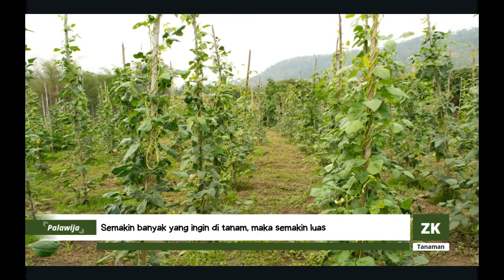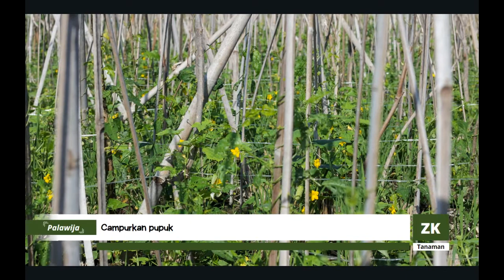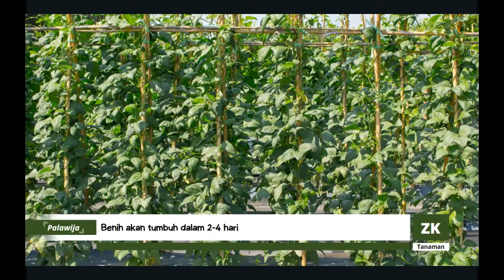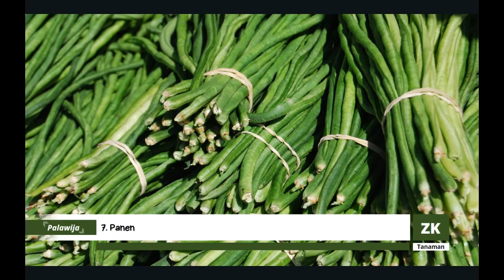Budidaya Kacang Panjang dari Awal Hingga Panen, Cara agar Kacang Panjang Berbuah Lebat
Guys, apa kamu senang berkebun atau menanam tanaman? Yuk, lihat cara menanam kacang panjang di sini! Caranya mudah dan panennya juga banyak, lo!

Kacang panjang sering kali dimasak untuk sayur atau dijadikan lalapan oleh masyarakat Indonesia.

Tanaman ini tumbuh dengan cara memanjat atau melilit.

Selain buah dan serat kacang panjang, kamu juga bisa memasak daunnya atau lembayung sebagai sayuran hijau!

Yuk, coba menanam tanaman yang satu ini di pekarangan rumah!

Cara Menanam Kacang Panjang di Rumah
1. Persiapkan Lahan

Cara menanam kacang panjang pertama adalah dengan menyiapkan lahan di rumahmu.

Lahan yang dibutuhkan kacang panjang bisa kamu sesuaikan dengan berapa banyak kacang panjang yang akan kamu tanam.

Semakin banyak yang ingin di tanam, maka semakin luas juga lahan yang diperlukan.

Lakukan penggemburan tanah dengan cara mencangkul tanah dengan baik.

Lalu buat bedengan-bedengan tempat kacang panjang akan di tanam.

2. Beri Pupuk
Gunakan pupuk kandang yang ditambahkan dengan campuran pupuk phonska, kalsium bubuk, dan juga insektisida.

Campurkan pupuk tersebut dengan baik pada lahan kacang panjangmu.

Pemberian pupuk ini dilakukan untuk mencegah serangan larva uret yang biasanya menyerang tanah bendengan.

Setelah selesai, tutup bedengan menggunakan mulsa untuk mengantisipasi tumbuhnya gulma yang dapat membuat tanaman kekurangan nutrisi.

3. Tanam Benih
cara menanam kacang panjang

Cara menanam kacang panjang selanjutnya adalah dengan menanam benih kacang dengan benar.

Agar mendapatkan hasil yang terbaik, beli benih kacang panjang hibrida unggulan di toko pertanian.

Dengan adanya benih ini, kamu tidak perlu menyemai benih.

Rendam benih tersebut dalam 1 liter air yang sudah tercampur dengan ZPT auksin sebanyak 10 tetes untuk pertumbuhan yang lebih optimal.

Setelah selesai, lubangi tanah dengan kedalaman sekitar 5 cm, lalu masukan benih ke dalam tanah dan tutup.

Benih akan tumbuh dalam 2-4 hari setelah tanam.

4. Pasang Ajir
Ajir adalah area rambatan kacang panjang, sehingga kacang panjang akan menggantung pada ajir dan mempermudah perawatan dan pemanenan.

Pasang ajir saat benih sudah mulai tumbuh untuk menghindari terjadinya luka pada akar tanaman akibat tusukan ajir.

Biasanya tajir terbuat dari kayu atau bambu dengan ukuran sekitar 2 meter.

5. Berikan Pupuk Susulan

Cara menanam kacang panjang selanjutnya adalah dengan memberi pupuk secara rutin.

Jika kamu menanam saat musim hujan, beri pupuk NPK yang tidak memiliki kandungan nitrogen.

Kamu juga dapat melakukan penyemprotan pupuk mikro tanpa kandungan nitrogen seperti Primarin-B.

Jika kamu menanam saat musim kemarau, kamu bisa menggunakan NPK 16-16-16 supaya pertumbuhan kacang panjang berjalan optimal.

Lakukan pemupukan setelah tanaman mulai merambat pada ajir dengan interval 10 hari sekali.

6. Basmi Hama dan Penyakit Tanaman
Tanaman kacang panjang biasanya rentan terhadap serangan hama seperti ulat, lalat bibit, aphids, ulat tanah, dan kutu kebul.

Saat siang hari, ulat sering bersembunyi di rumput, sehingga kamu harus rajin untuk melakukan penyiangan atau membersihkan rumput untuk mengantisipasi hama ini.

Berikan insektisida berbahan aktif metomil atau deltametrin pada sore hari.

Hindari menyemprot saat siang hari karena hama cenderung bersembunyi pada siang hari.

7. Panen

Cara menanam kacang panjang terakhir adalah dengan memanen hasil jerih payahmu.

Setelah 50 hingga 60 hari setelah penanaman, kamu bisa memanen kacang panjang.

Pilih kacang panjang yang belum terlalu tua untuk dipanen.

Panen dapat dilakukan setiap hari, lakukan setiap pagi dan sore hari.